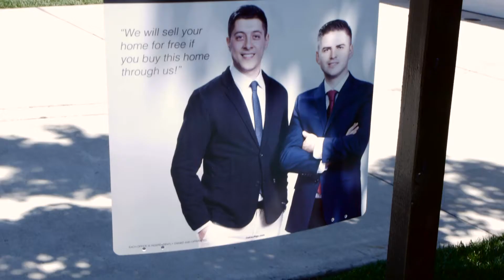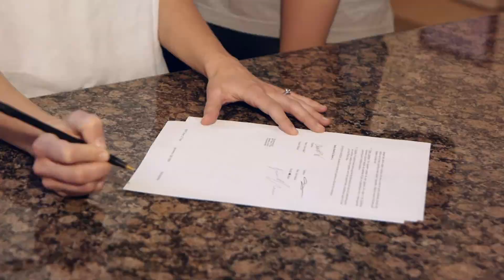Tkachuk & Minzu Real Estate Group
When you're thinking of buying or selling a home in this current market, you want the most up-to-date information. You want to work with an experienced and hard working Realtor who won't compromise on Trust, Honesty, and Integrity. You want a Real Estate Agent that knows what they are doing in this tough market!

As Listing Agents, we know what it takes to sell homes when the market gets tough. If you're upside down in your loan or facing financial hardship we will work with you to avoid a foreclosure and get your home sold through a short sale.

As Buyer's Agents, we look out for your best interest. We will listen to and understand your wants and needs to make your dreams of owning a home a reality in this current Real Estate Market. If you are an investor, we will assist you in finding a great deal for a rental or a flipper.

We are experienced professionals who understands your concerns and will provide you with the personalized service that makes all the difference.

"Working Hard To Make Your Buying and Selling Experience a Smooth One!"